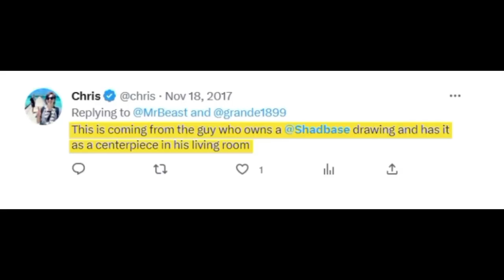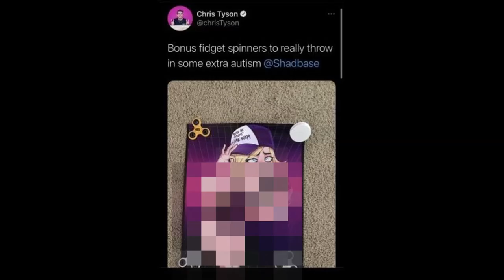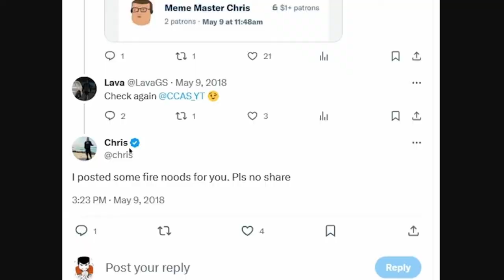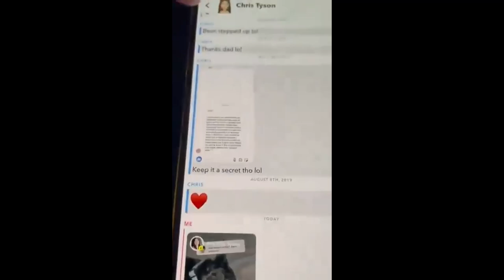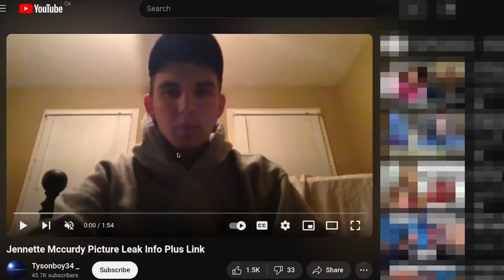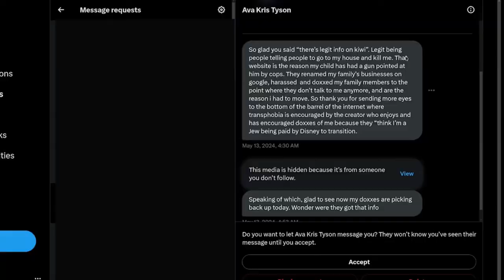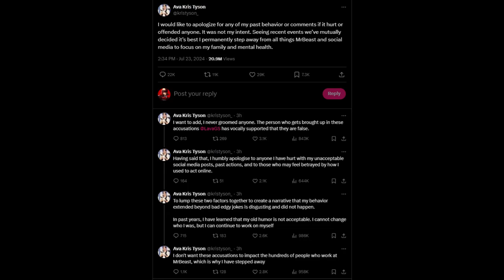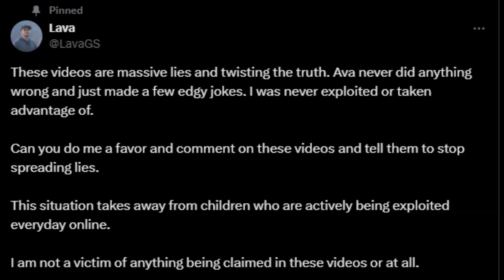Mr. Beasts Best Friend Is A Weirdo (Kris Tyson Allegations)